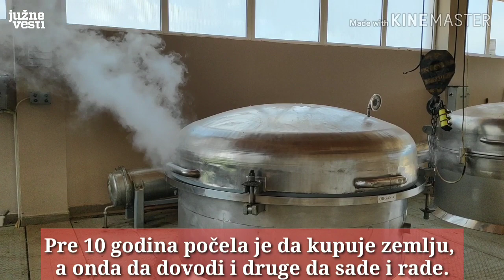Tamnjanica - selo aromatičnog bilja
Više od 200 hektara zemlje u selu Tamnjanica kod Bele Palanke je pod lavandom, smiljem, ružama i borovnicom, a zasade i destileriju u kojoj se prave eterična ulja napravila je Ljiljana Petrović koja je pre 10 godina došla na ideju da oživi selo svog dede.